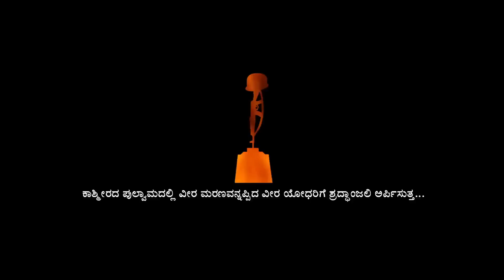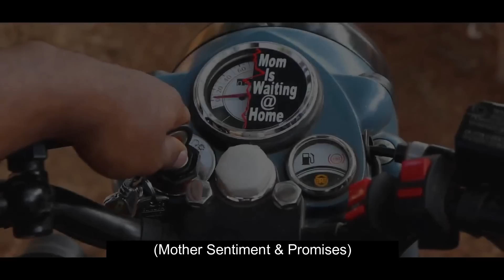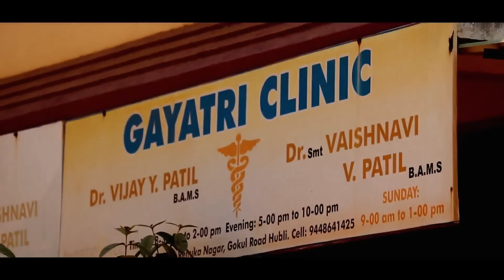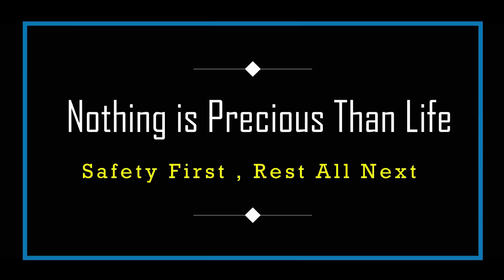Family is waiting Home | Anvi Productions | Use Helmet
Award winner at Weir BDK Short Film Festival
Acted by Non-Professionals
Directed by Vinayak Kadam
Screenplay | Cinematography by Sushanth Kulkarni
DOP : Goutam Madhurkar